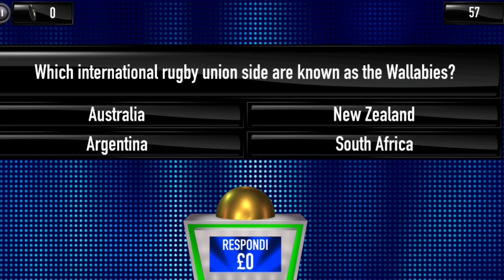Tipping Point App - £12,900 !